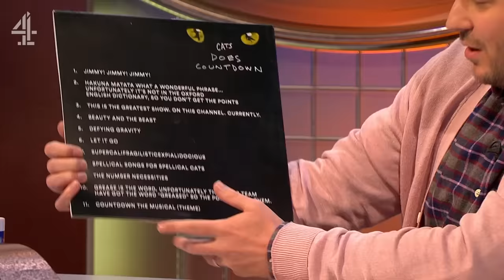NEW: Lee Mack Discovers What A Fleshlight Is | 8 Out of 10 Cats Does Countdown | Channel 4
8 Out Of 10 Cats Does Countdown RETURNS for a new series! Jon Richardson develops the musical Cats... Does Countdown, Lee Mack learns about sex toys and Jimmy Carr is left unsettled by Lee Mack's regrets...

The CatsDoesCountdown crew are BACK taking over the famous anarchic words and numbers quiz, with a comedy twist! Host Jimmy Carr is joined by Countdown regulars Rachel Riley and Susie Dent. Also Featuring Jon Richardson, Harriet Kemsley, Lee Mack, Munya Chawawa and David O'Doherty in the Dictionary Corner.